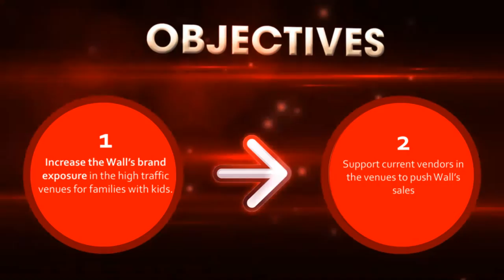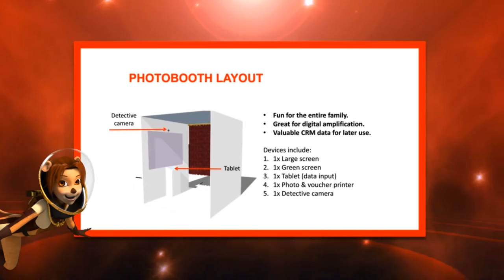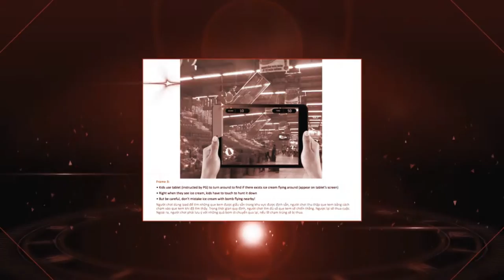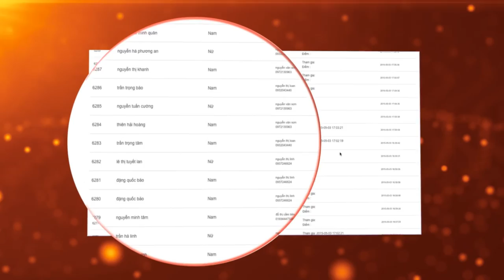[ALTA MEDIA] PADDLE POP - A WALL'S SUMMER ACTIVATION CASE STUDY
🌟Throughout the player's journey in this summer program, there will be various methods available to attain the ultimate reward. At each stage, players will encounter unique challenges that they must overcome to progress to the next level.
🌟These challenges may include engaging in photo booth activities, participating in AR games, and more. The primary objective of this program is to analyze the players' summer activation cases and develop insights for future improvements.